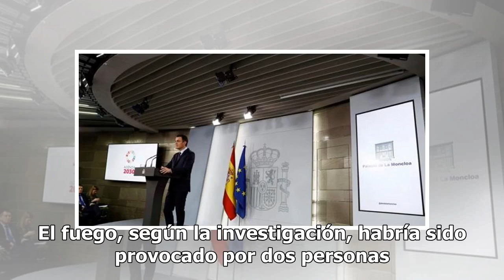Una pareja incendia el coche en el que dormía un sintecho en Málaga